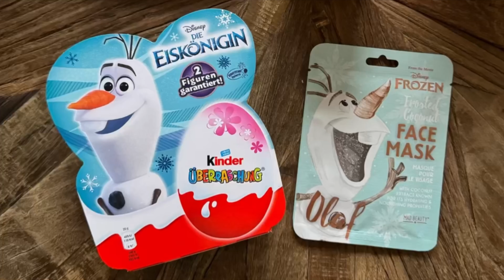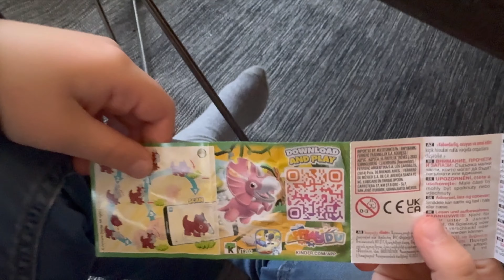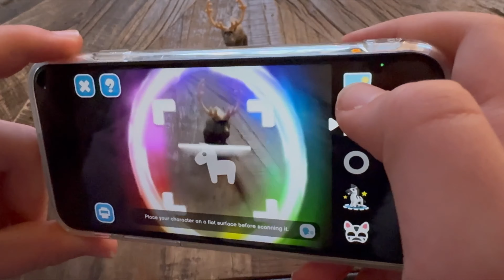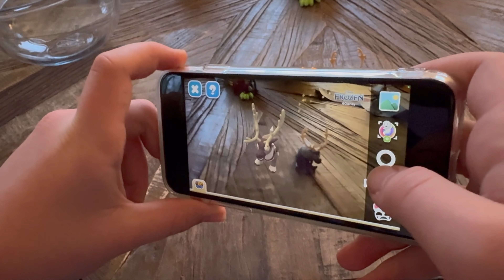WHERE do these SNOWMEN com from?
(Enthält Markennennungen) Habt ihr weiße Weihnachten in diesem Jahr? Bei uns sieht es nicht danach aus. Trotzdem will unser Hauswichtel Willibald, dass wir ein paar Schneemänner treffen. Zuvor hat er noch eine Bitte. Seine Freunde brauchen dringend ein Zuhause.